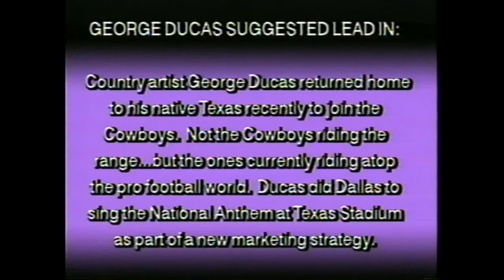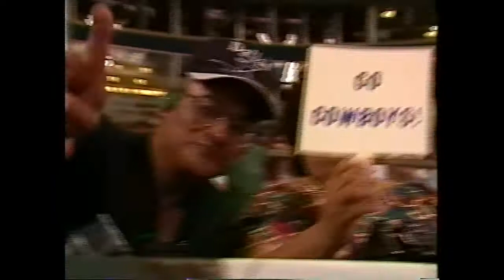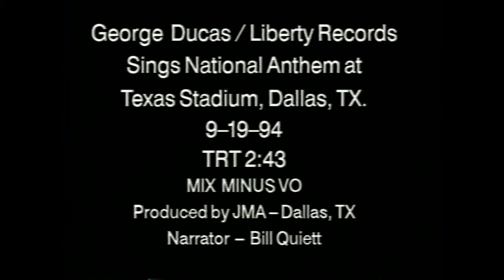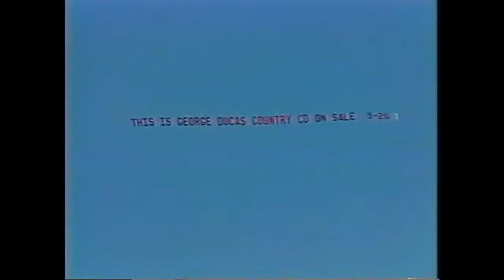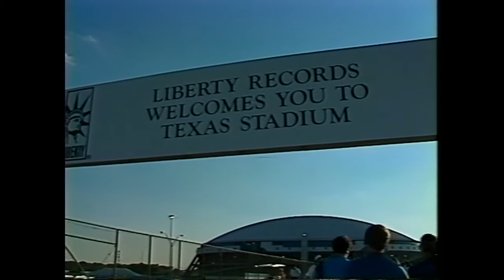George Ducas Singing Anthem At Dallas Cowboys Monday Night Football Game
George performs our National Anthem for Monday Night Football and the Dallas Cowboys.